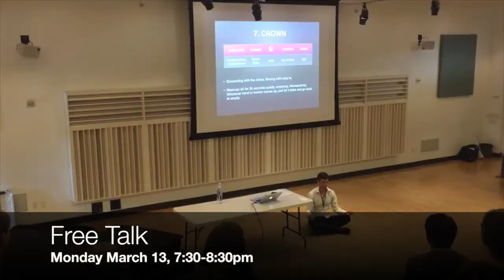Music and Healing @ East West Bookshop with Marc Gelfo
On March 13 and 14, come to East West Bookshop in Mountain View, CA to learn more about the boundless potential for integrating music and healing.

On March 13, 7:30-8:30pm I’ll give a free talk called “Discovering Music as a Healing Practice”.
On March 14, 7-9pm, I give a ($28) workshop called “Neuro-Symphonic Synergy: Making Music a Healing Practice”.

The talk will describe how I came to realize the potential for music practice to solve life problems, as well as real-life examples of techniques. Audience participation includes guided meditations and crowdsourced improvisation. I aim to expand your mind, delight your ears, and give your heart & soul  new inspiration.

The Music & Healing workshop is going to be even more amazing! We will spend 2 hours diving deep into your challenges, goals, and values, connecting them with music practice in surprisingly effective ways. It’s impossible to describe how profoundly this process can change your life if you show up for it.

Luckily, I make showing up easy. You’ll leave the workshop with a personal “synergy music practice plan” that includes a realistic, flexible schedule and social accountability.

Exploring the mind, body and music connection, Marc Gelfo is a multimodal artist, 21st century educator and creative wellness strategist. Marc Gelfo is a neuro-symphonic hornist & synergistic practice instructor. For more on Marc, his performing, presenting and perspectives as well as teaching, coaching and strategies,
Marc is currently in the San Francisco Bay Area and is available to clients over phone, Skype or in person. for an initial 15 minute free consult.